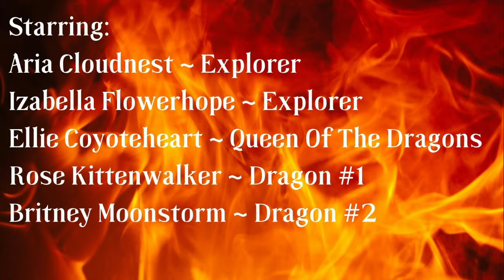Feuer || Musik-Video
Entschuldigung, wenn mein Deutsch nicht das beste ist xD Heute gibt es ein Musikvideo zum Song Feuer von Faun!

ICH BESITZE DIE MUSIK NICHT!